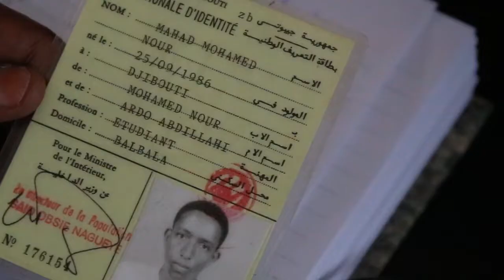SAFIIRKA JIBOUTI U FADHIYA SOMALILAND OO QOFKII UGU HOREEYAY SIISAY DHALASHADA JIBOUTI